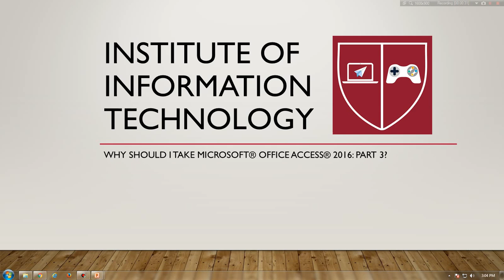Microsoft® Office Access® 2016 Part 3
Knowledge of these features separate database professionals from the casual database users or occasional designers. Today's training, added to that which you've gained from the Microsoft Office Access 2016: Part 1 and Microsoft Office Access 2016: Part 2 courses, rounds out your Access education and provides you with marketable job skills.